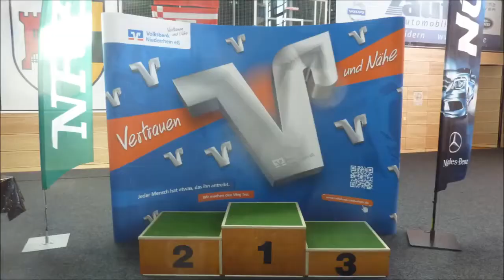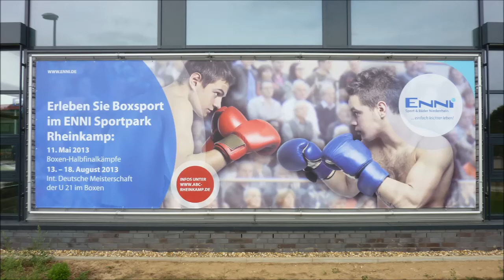1 ABC Rheinkamp IDM U21 3 VF Safet Avdimetaj Waldkraiburg vs A Saglam BC Erle 15 17 08 2013